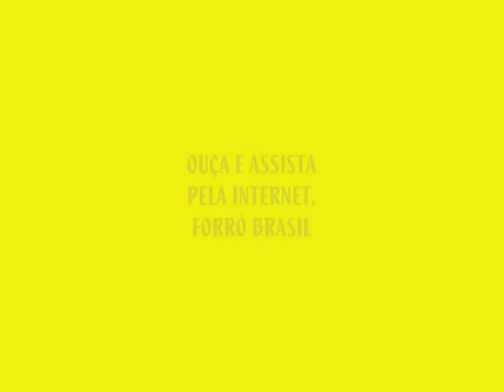RÁDIO TROPICAL AM 830 / PROGRAMA FORRÓ BRASIL SEM FRONTEIRAS /MORAIS DO ACORDEON /AOS SÁBADOS 6 HS